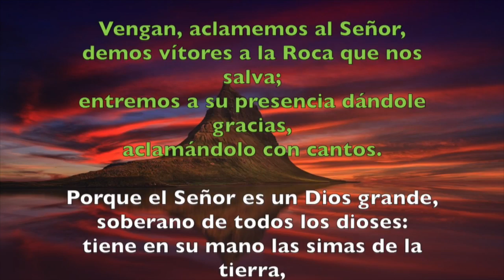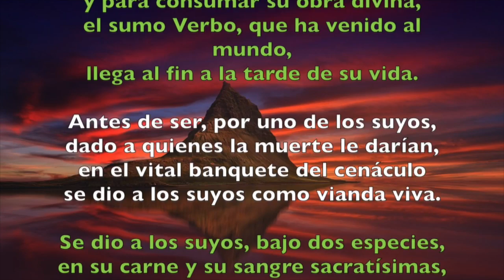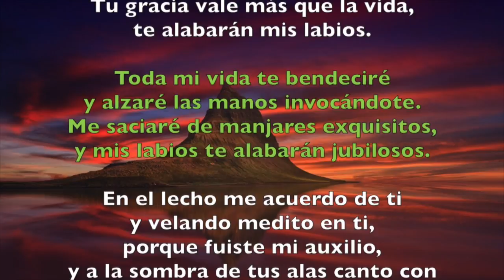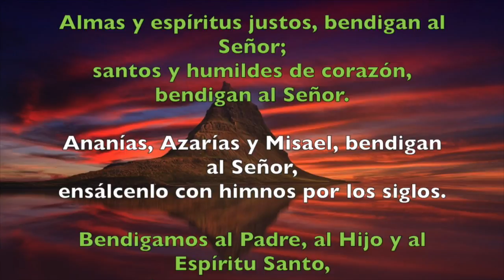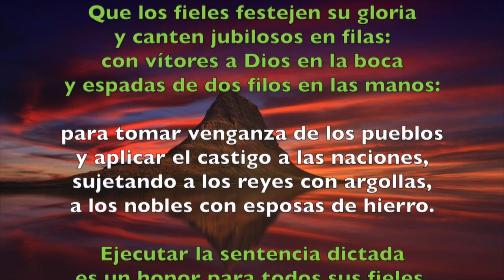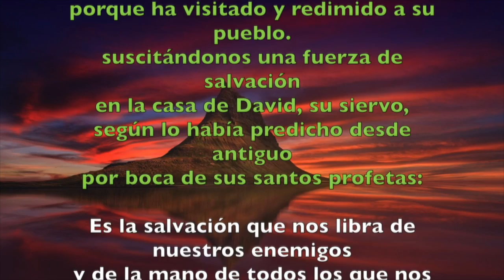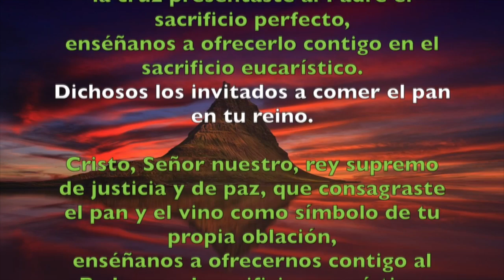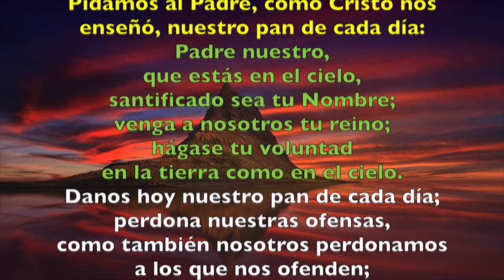Oración de la mañana (Laudes), JUEVES 31 DE MAYO 2018 | Padre Sam